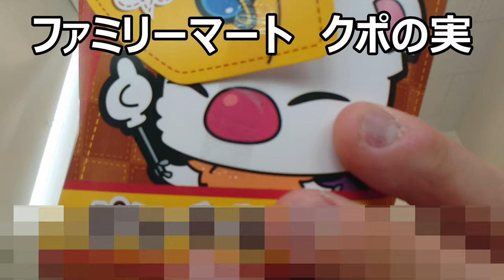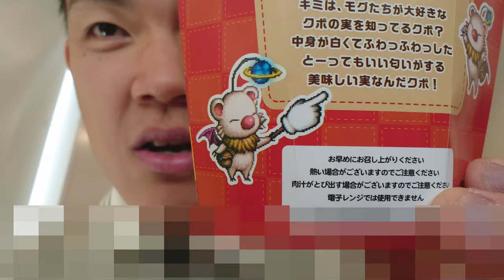モーグリの好物の味は私の好物でもあった件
昨日エンカウントしたモーグリ、何でファミマに居たのかと思ったら好物があったからなんですね。折角なので私もその好物を食べてみることにしました。其のお味は～
贈り物は此方まで↓
〒153-0042